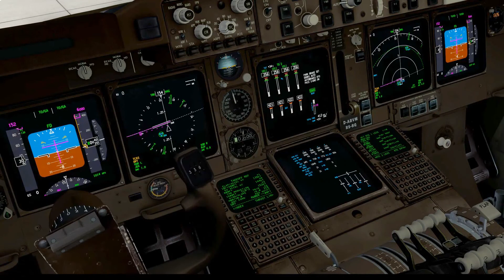#035 | P3D v3/v4 | PMDG 747 QOTS II | Altitude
Sons of Pythagoras - "From the Ashes (Epic Modern Cinematic Hybrid)"